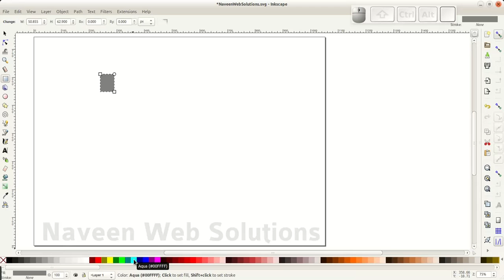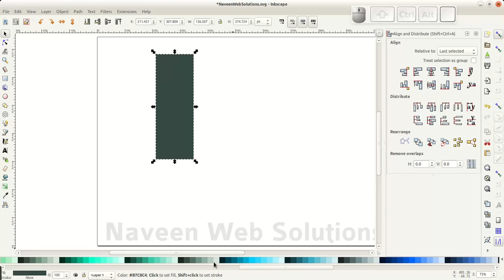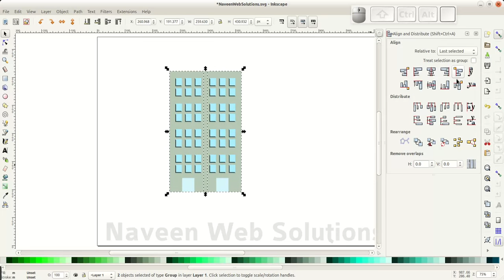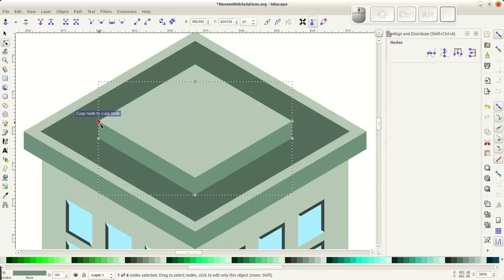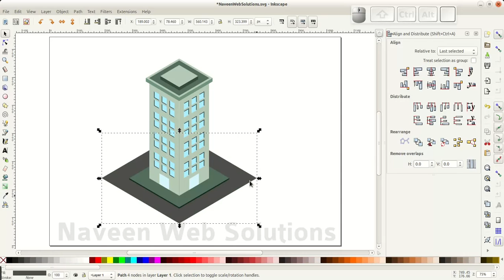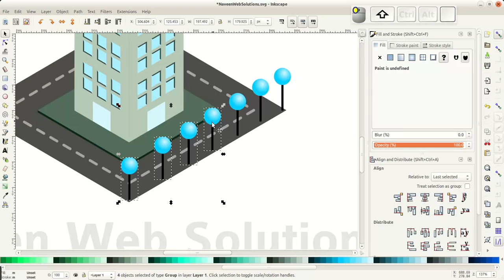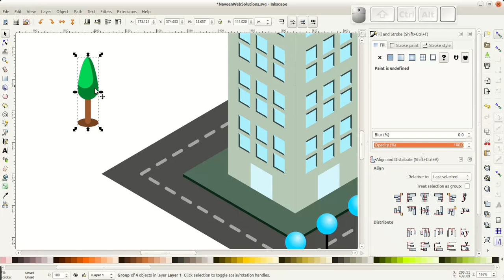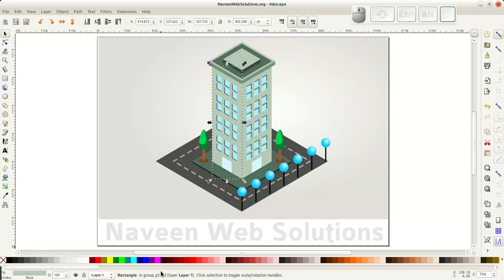Inkscape Tutorial : Building vector (Isometric)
Tutorial : Building vector (Isometric)
Application : Inkscape 0.91
OS : Ubuntu GNOME 16.04